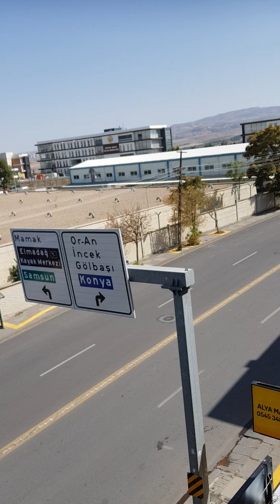Bosch 2200i kombi #05077304829